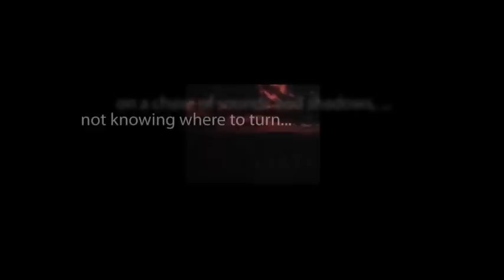CBS Radio Mystery Theater "Don't Let It Choke You" hosted by E.G. Marshall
An aged and widowed antique trader is forced to adopt a teenage girl. As he tries to communicate with her despite their many differences, he starts to wonder about the rampant death all around him.